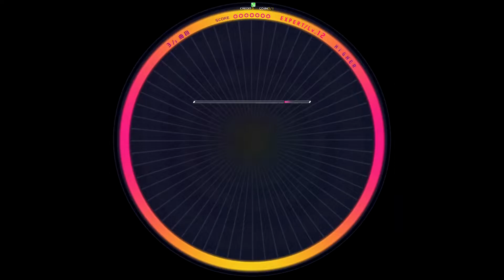[WACCA] HiGHER(EXPERT) AM [譜面確認用]